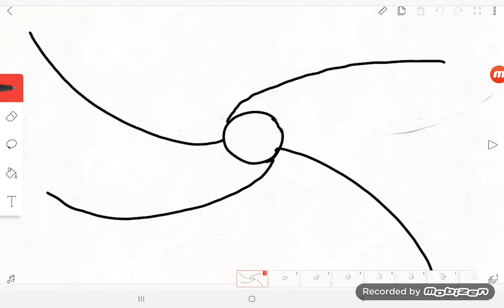xbox 360 startup and dashboard